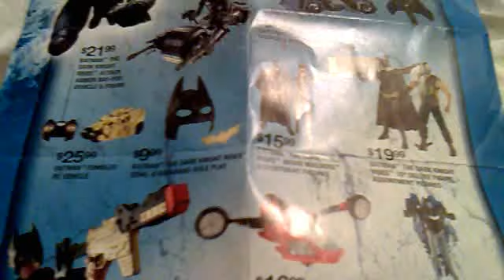The Dark Knight Rises Mag